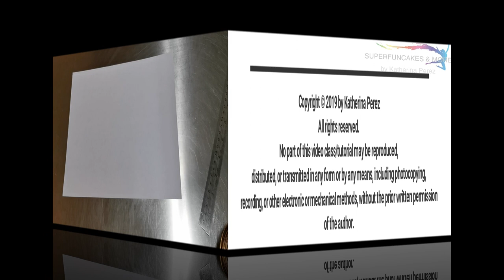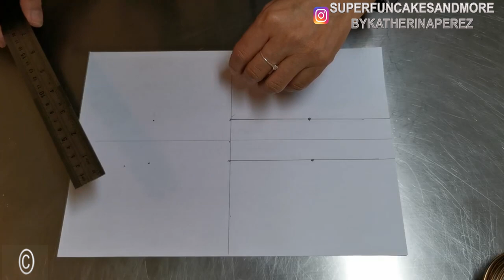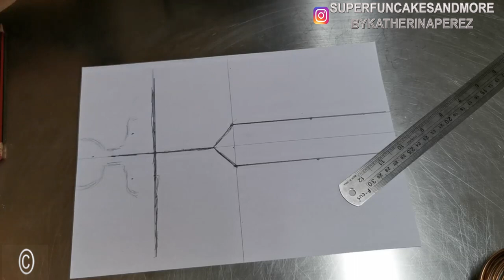STANDING FIGURE CAKE TOPPER ARMATURE - FONDANT/COLD PORCELAIN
wireskeletondoll, figurearmature, wiredollarmaturetutorial standingcaketopper, fondantfigurestanding, standingfigurecaketopper Easy armature to create standing cake toppers!
MY RECIPES
Moist chocolate cake ideal for fondant cakes
Butter cream without icing sugar